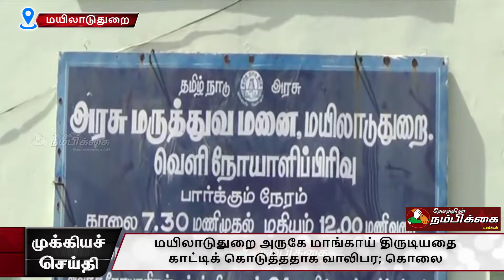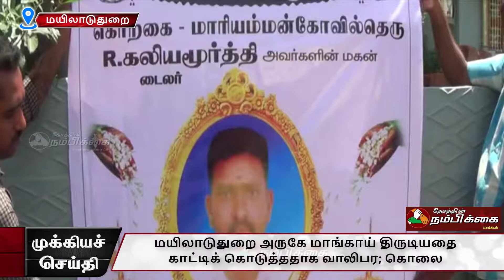மயிலாடுதுறை | மாங்காய் திருடியதை காட்டிக் கொடுத்ததாக வாலிபர் கொலை.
DESATHTHIN NAMBIKKAI NEWS